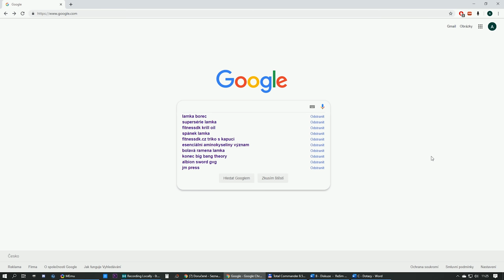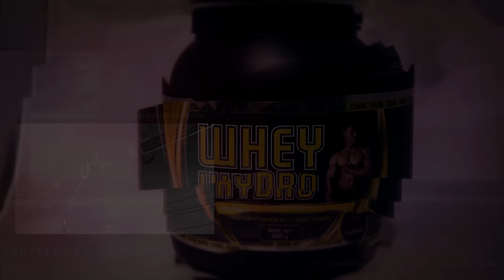ALEŠ ZKOUŠÍ GYMNASTIKU (bude to bolet) | Martin Konečný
Dvojnásobný olympionik se mě pokusil učit gymnastiku! Martin Konečný testuje mé dovednosti a zkouší mě naučit fíglům. Dařilo se mi a nebo to byla katastrofa?

Střih, kamera: Aleš

Střih, kamera: Aleš